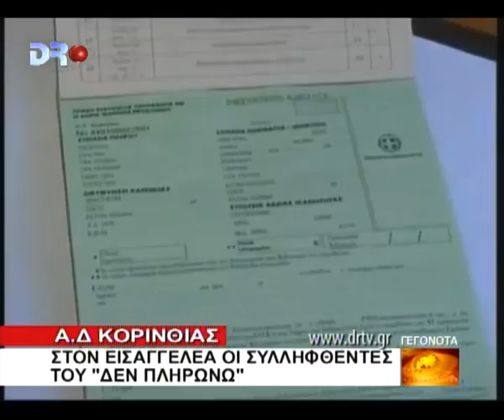ΚΟΡΙΝΘΟΣ 13 4 2011 DRTV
Α.Δ.Κορινθίας - Στον εισαγγελέα οι συλληφθέντες του "Δεν Πληρώνω".